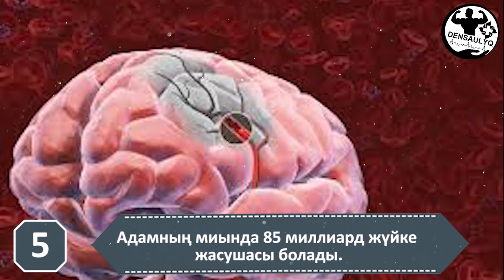МИ туралы адам миына симайтын 18 ФАКТЫ, Керек арнасы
Арнаға қолдау жасағыңыз келсе:
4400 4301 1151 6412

 Бәріңізге рақмет!